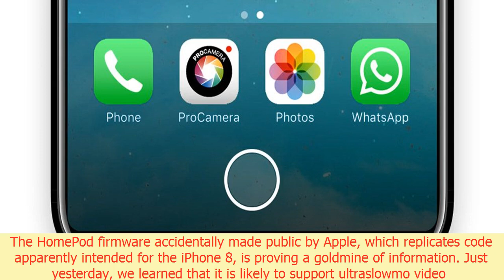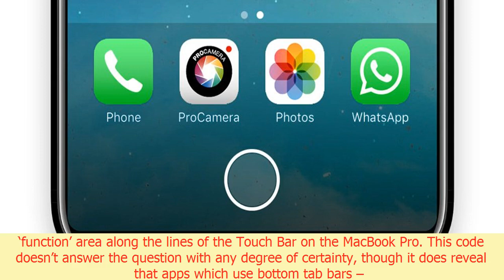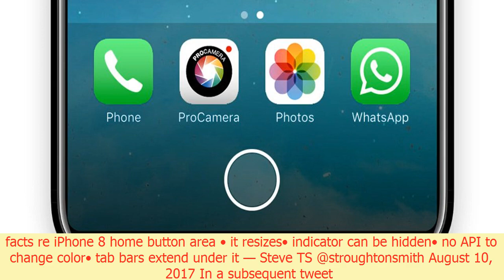Homepod firmware provides detailed look at iphone 8 screen layout, resizable home button, more